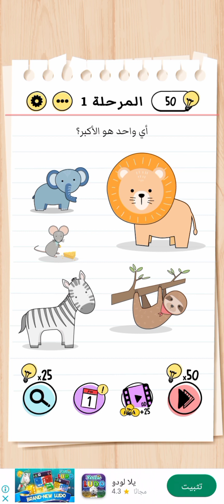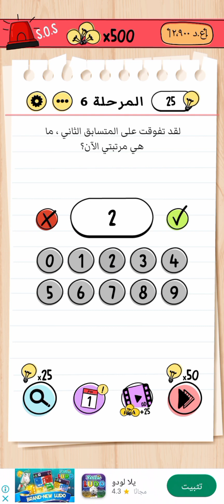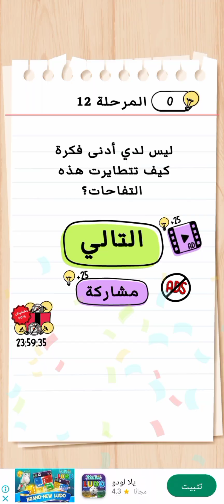أحجيات مخادعة ...Brain Test🧠🧠🧠(الجزء الأول)